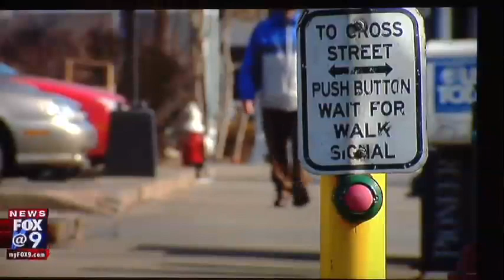John Turnipseed News Story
Minneapolis Channel 9 reporter, Tom Lyden, revisits a story he did 18 years ago.